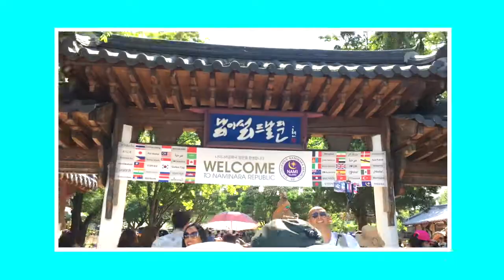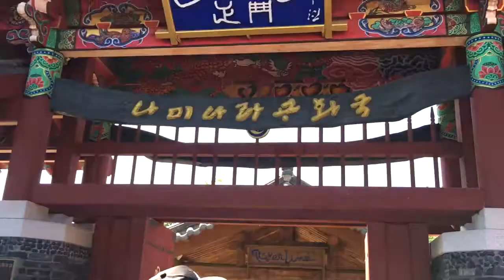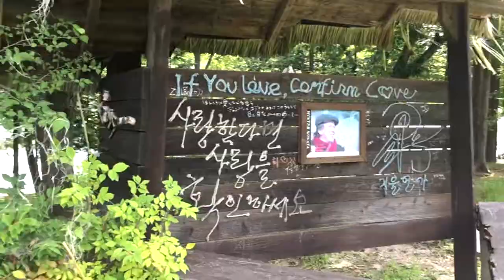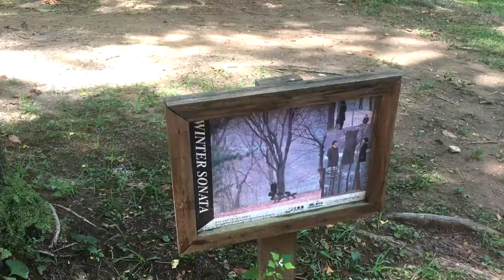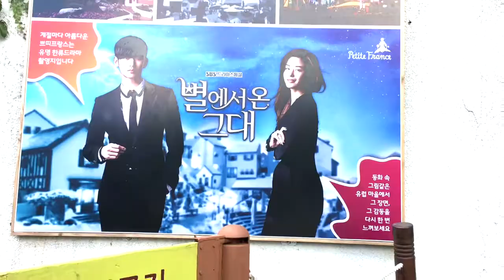Nami Island + Petite France + Hoarding Sheet Masks in Myeongdong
Second full day in South Korea!! We went to Nami Island and Petite France, took a looot of pics for the gram then walked around Myeongdong at night where I hoarded some sheet masks 🙊

xx Rachel

for the artwork in the last 20 seconds of my video 😊